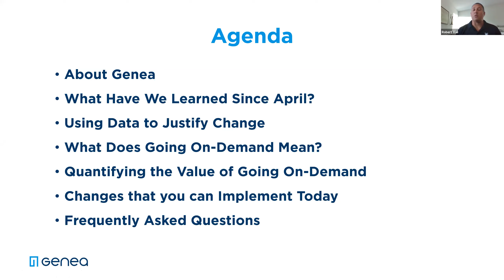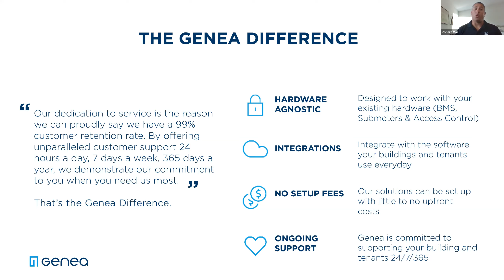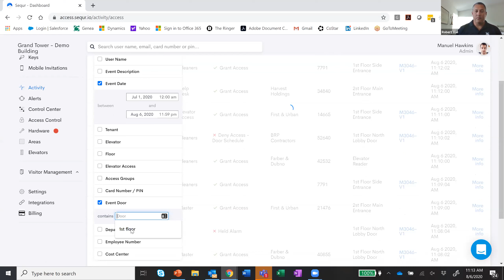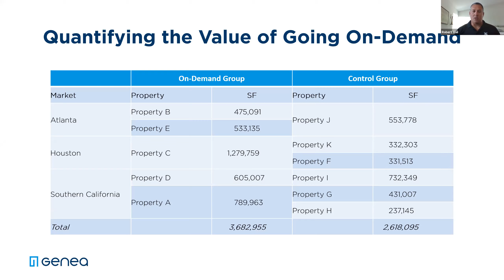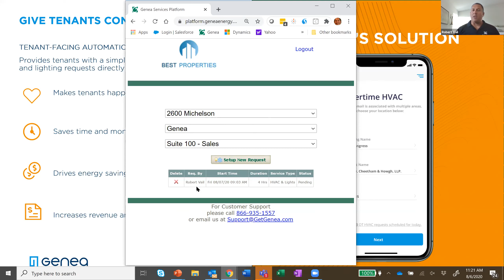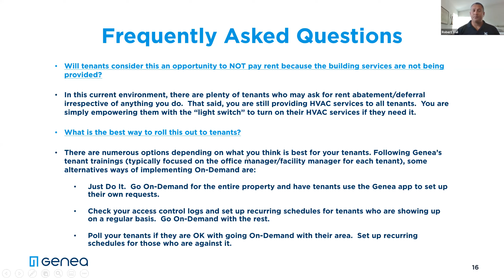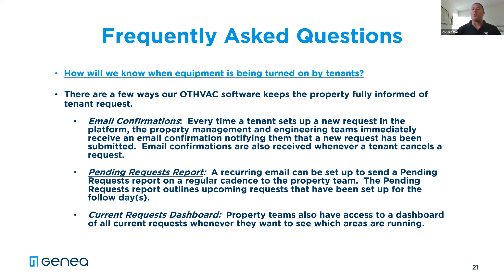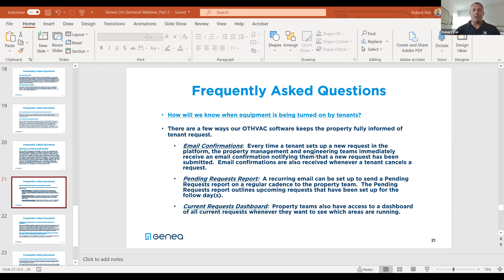Webinar: Quantifying the Value of Going On-Demand with HVAC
As many tenants have continued working remotely as a result of COVID-19, taking your building on-demand is an excellent option for running properties most efficiently during  periods of lower occupancy.